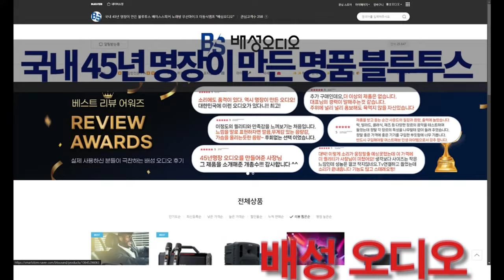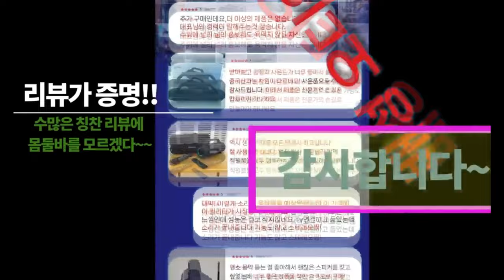[정법시대] 1부 대장동 사건, 이재명은 죄가 없다! 2부 식용견 종식 위헌 소송.. 결과는?